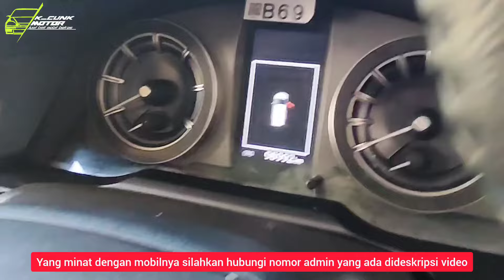Murah banget mulai 15 juta cash‼️Banyak mobil murah dikcunk motor tulungagung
Alamat kcunk motor di jln raya bandung-prigi desa nglampir kec bandung kab tulungagung jatim
Profil Admin: